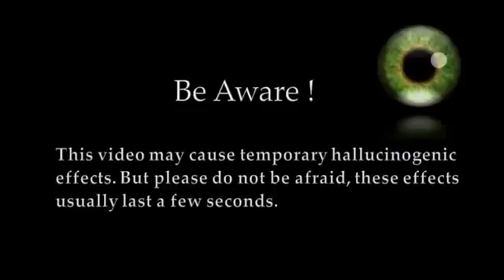Иллюзия, которая вызывает временные галюцинации